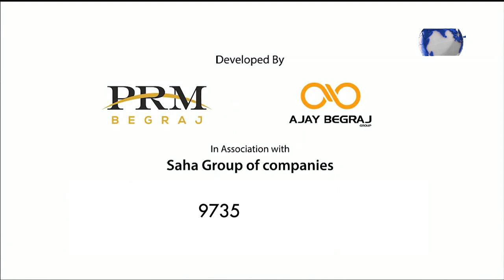वार्ड 06 के माकपा उम्मीदवार और पूर्व मेयर अशोक भट्टाचार्य के साथ खास बातचीत।।